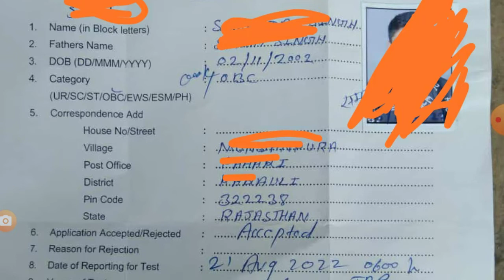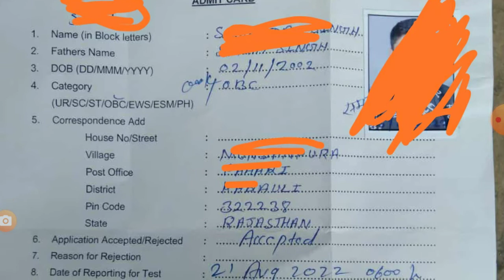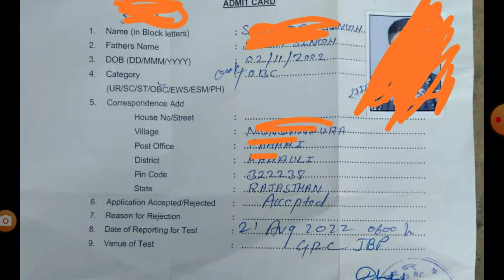एक और एडमिट कार्ड जारी!!The Garnadirs Regiment Centre Jabalpur 2022!! Group C Offline Vacancy